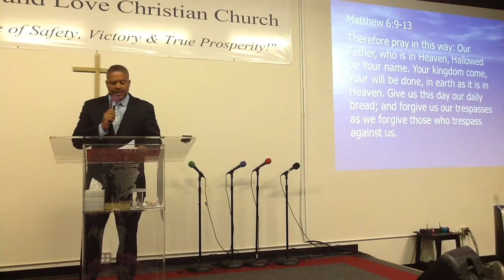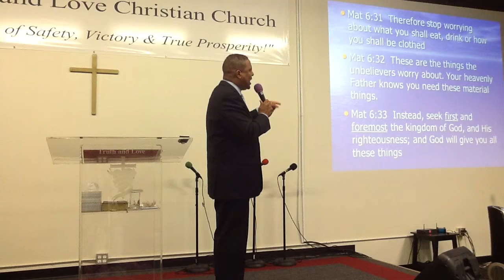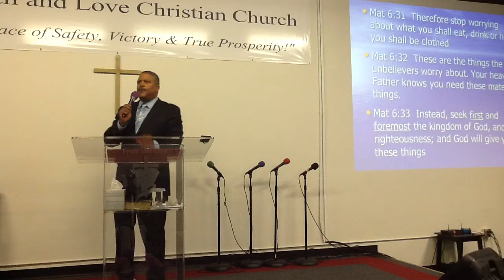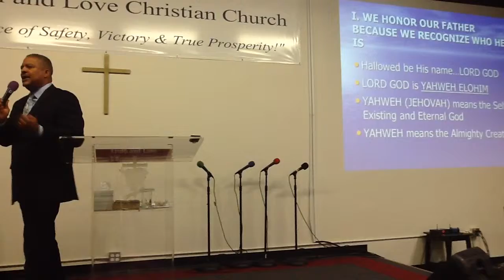Truth and Love Christian Church - HONORING OUR FATHER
HONORING OUR FATHER
( A Father's Day Message)
6-21-15